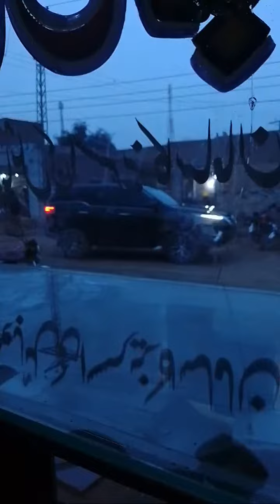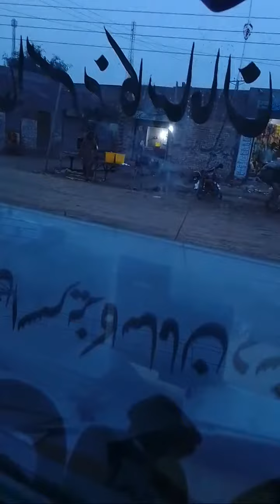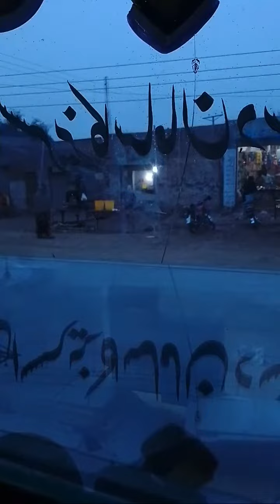Highlight 0:00 - 2:25 from Hafiz Zahid1122 is live!